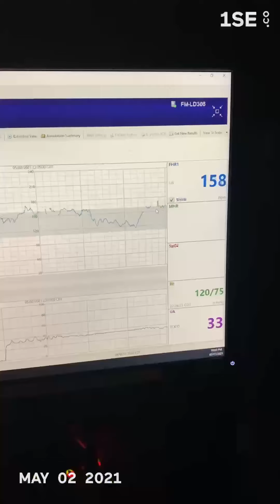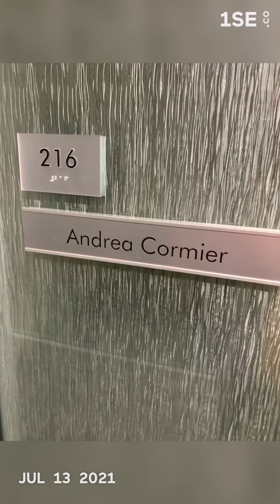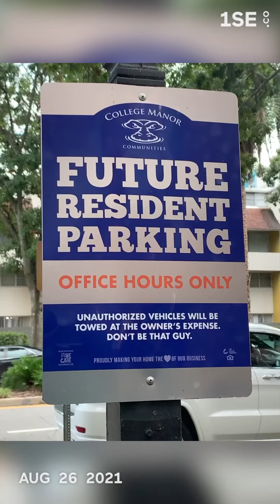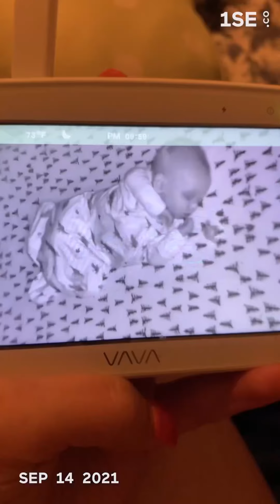2021 - One Second Every Day